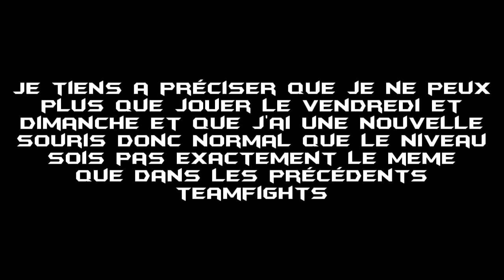[TeamFight] EMPIRE vs VH [ 1-3 ]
Yo !

Pack : Beztamerpack 256x
Song : Shazam

Clavier : Razer Blackwidow chroma
Souris/Mouse : Logitech g502
GPU : Gtx970
CPU : i5-6500